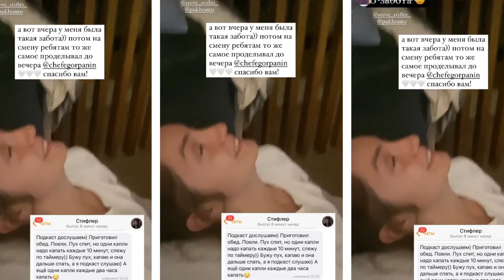| ЛАЗЕРНАЯ КОРРЕКЦИЯ ЗРЕНИЯ | МОЙ ОПЫТ | ЦЕНЫ НА 2021 ГОД | LASIC или FEMTOLASIC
Всю жизнь у меня было зрение неочень, ходила в очках, линзах. В 25 решилась на операцию ( зрение было -2). В видео искренне рассказала полностью от и до, что сама хотела бы услышать перед тем как попасть в медицинский кабинет со всеми подводными камнями в том числе финансовыми. Если остались вопросы - пишите в комментариях, обязательно на все отвечу!